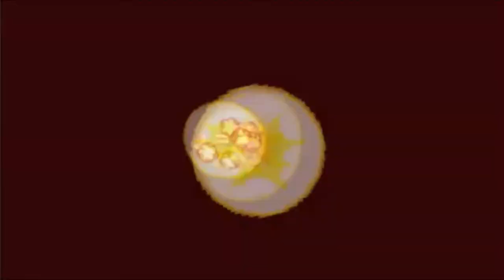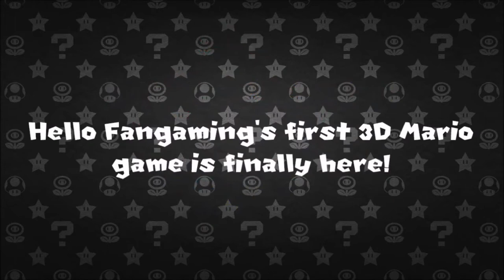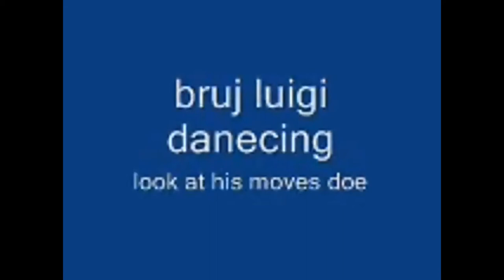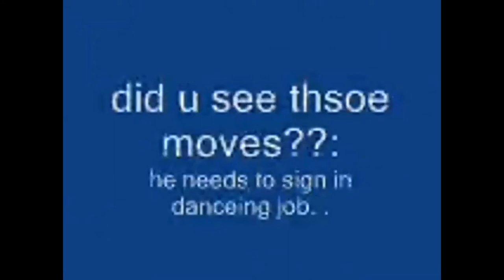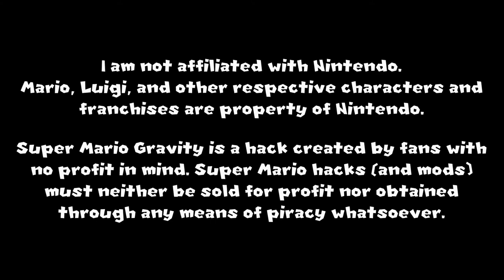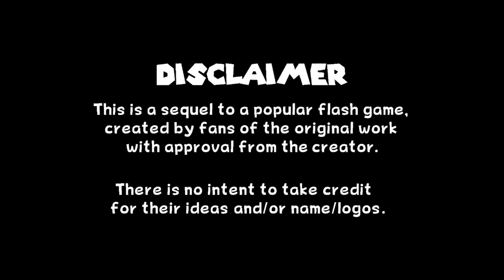Fantendo Direct - Super Mario Bros. 35th Anniversary Fangame Showcase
We own none of these games or trailers, this is just a collection of games made to celebrate the 35th anniversary of Super Mario.

Super Mario 63: LINK REMOVED

Super Mario Bros. Next: Coming Soon

bruj luigi dance: The Game: Coming Soon

Super Mario Gravity: Coming Soon

Super Mario 127: Coming Soon